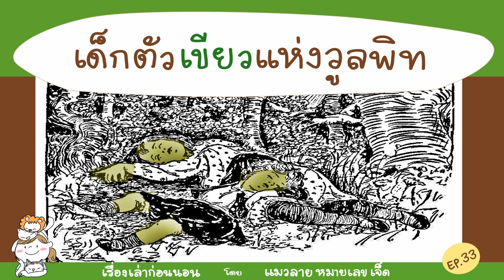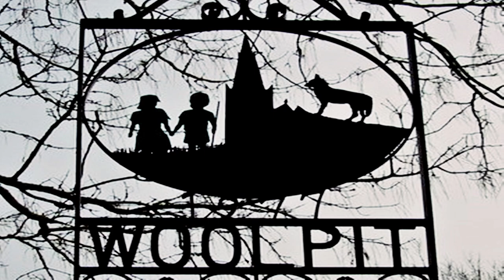เด็กตัวเขียวแห่งวูลพิท | แมวลายหมายเลขเจ็ด EP.33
ณ หมู่บ้านแห่งหนึ่งในยุคกลาง จู่ ๆ ก็มีเด็กผิวหนังสีเขียวโผล่ขึ้นมาใกล้หมู่บ้าน...เหมือนออกมาจากมิติเวลาอื่น เด็กคู่นั้นคือใคร?  ผี? ปีศาจ? หรืออะไร?  ตามไปชมกันค่ะ :)

credit : Chopin - Nocturne Op. 9, No. 2 จาก พี่สิงโตหวาด ขอบคุณมากค่ะ สำหรับเพลงเพราะ ๆ และยังช่วยสอนแมวลายประกอบร่างคลิปด้วย :)

ขอบคุณภาพประกอบ จาก
By No machine-readable author provided. - No machine-readable source provided.
By Clara E. Atwood - A Book of Nursery Rhymes, Public Domain,
By Illustrated by Gordon Brownie and Other Artists - &quot;Old Father Christmas and Other Tales&quot; by Juliana Horatia Ewing [1], Public Domain,
By Hubert von Herkomer - This file was donated to Wikimedia Commons as part of a project by the Metropolitan Museum of Art. See the Image and Data Resources Open Access Policy, CC0,
By Agatha - This digital media file - and/or the physical objects depicted on it - originates from the digital and/or physical collections of the Koninklijke Bibliotheek, national library of the Netherlands., Public Domain,
By Arthur Rackham - A Midsummer Night&#039;s Dream, Heinemann, 1908, Spencer collection, New York Public Library, USA, Public Domain,